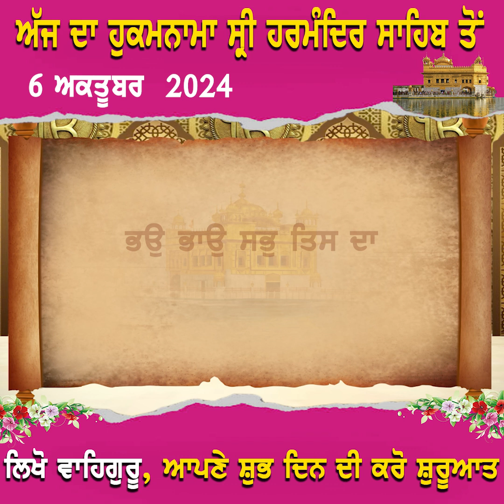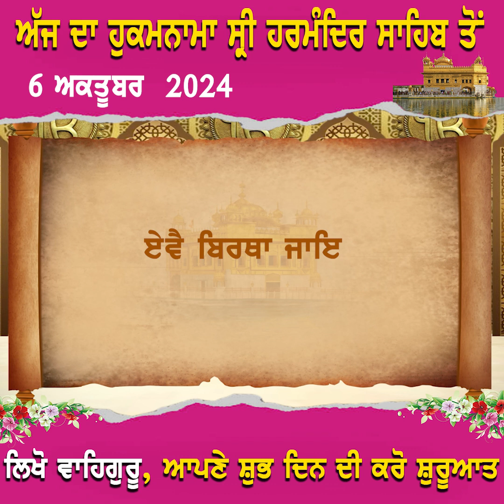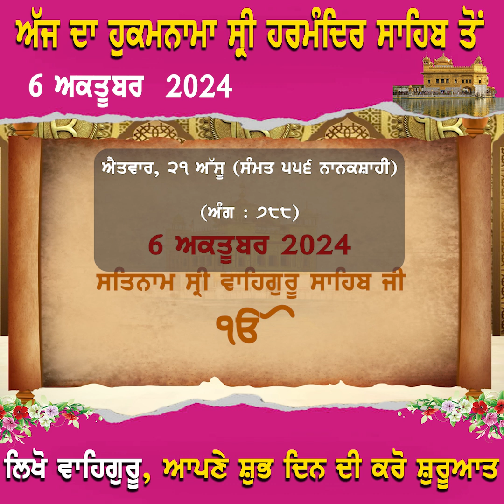ਅੱਜ ਦਾ ਹੁਕਮਨਾਮਾ 6 ਅਕਤੂਬਰ 2024 ਸ੍ਰੀ ਹਰਮੰਦਿਰ ਸਾਹਿਬ ਤੋਂ ਲਿਖੋ ਵਾਹਿਗੁਰੂ, ਆਪਣੇ ਸ਼ੁਭ ਦਿਨ ਦੀ ਕਰੋ ਸ਼ੁਰੂਆਤ